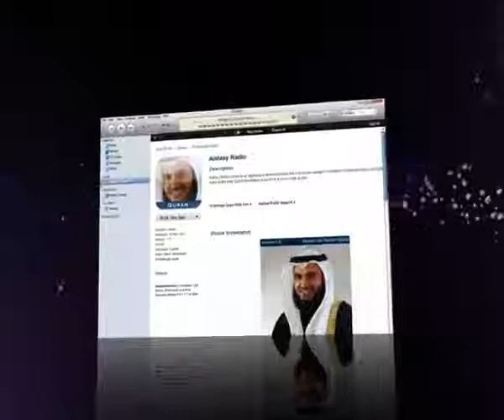الان راديو العفاسى ع الاى فون i phone.alafacy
new of alafasy channel
غنية عمرو دياب الجديدة (أصلها بتفرق) اغنيه ليله اغنيه انت الوحيد الى فى قلبى 2010 اغنيه عمرو دياب الجديده قدرى اختارنى
aslha bfre2 leila amr diab 2010 ant el wa7id elly fy kalby kadry akhtarny